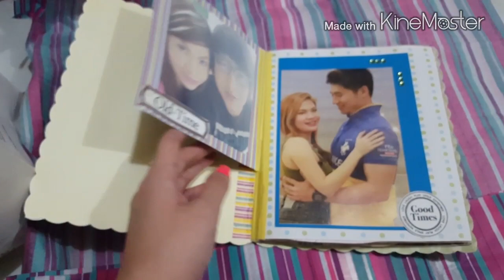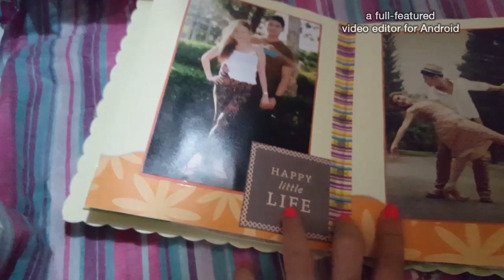VLOG#380 SALAMAT SA MGA PUMUNTA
debbieheinzvlogs
angelshop1989

4GREEN CAPSULE
 AVAILABLE HERE 👇
just tell her my channel and you'll get 200 pesos discount

Im not here to impress, im just here to express!
Please Don't hate, appreciate!